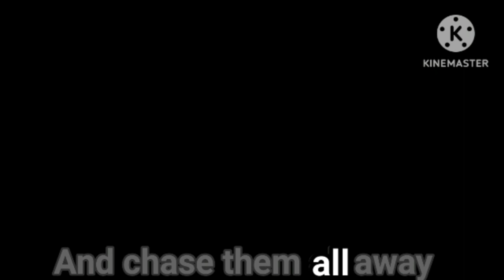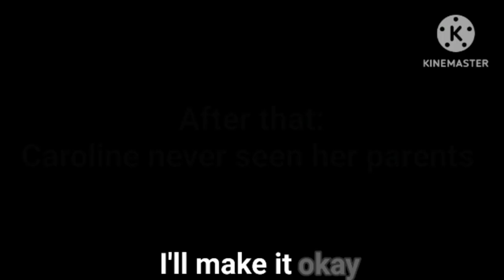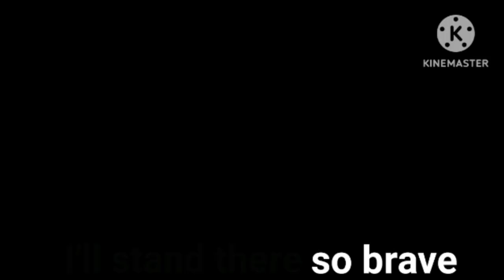I see your monster (Ft Caroline and Michael Afton backstory)@Extic_ShadowSquadYT